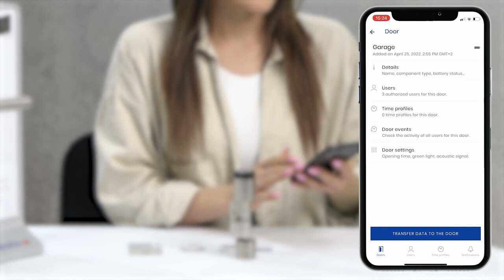evolo smart - 11. Configuration of door settings